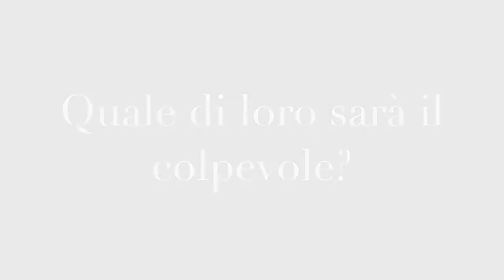Merenda in giallo by Pazzanimazione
una grande novità esclusiva di PAZZANIMAZIONE, adatta per feste per bambini e adulti, feste di paese, manifestazioni, cene, serate a tema
animazione, giochi, balli, misteri e animazione
il divertimento è assicurato